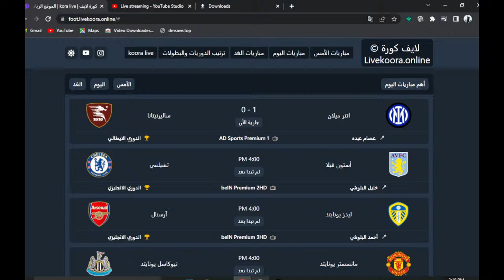manchester city vs liverpool LIVE 2022